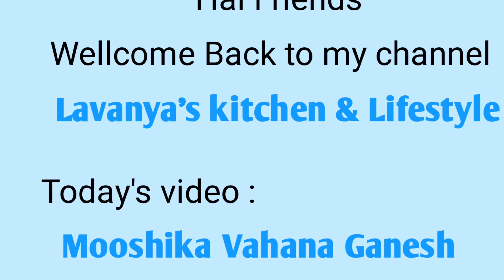Eco Friendly Ganapati Making| How To Make Ganesh Murti At Home With soil |Ganesh Idol making process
Welcome to  Lavanya's kitchen & Lifestyle
Let's celebrate an eco-friendly ganesh chaturthi

In today's video we will learn how to make soil ganesh